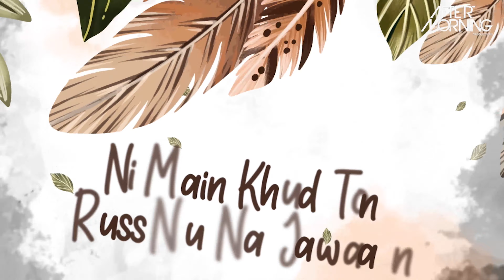Stay x Ranjha Mashup | Aftermorning Chillout | Jayant Visuals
Title - Stay x Ranjha Mashup
video Edit - Jayant Visuals